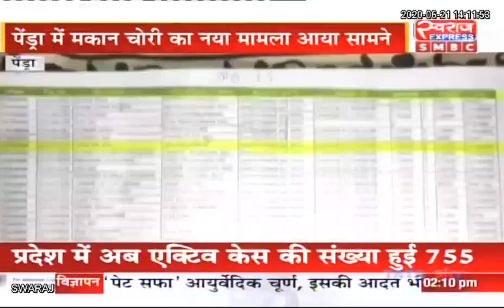Pendra News: प्रधानमंत्री आवास चोरी, पेंड्रा जिले में 2 पक्के घर चोरी होने की शिकायत पुलिस को मिली..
Pendra News: प्रधानमंत्री आवास चोरी, पेंड्रा जिले में 2 पक्के घर चोरी होने की शिकायत पुलिस को मिली..पुलिस बोली कार्यवाही करेंगे.
Bilaspur Police Police Station Pendra Viplav Gupta